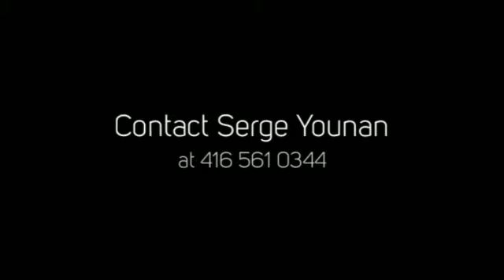Ion Condos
Ion Condos is a new preconstruction condo development by Cityzen Development Group and Fernbrook Homes Developments located at Keele Street and Wilson Avenue in Toronto